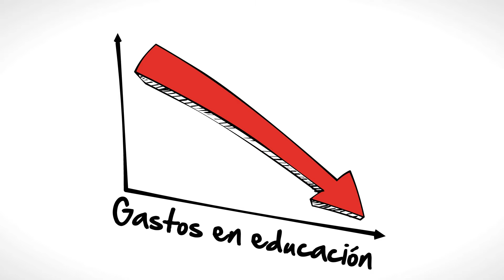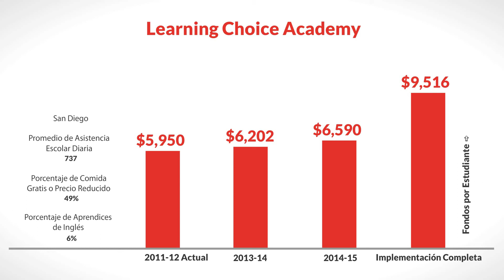LCFF for Learning Choice Academy